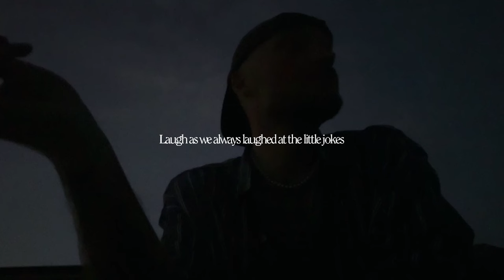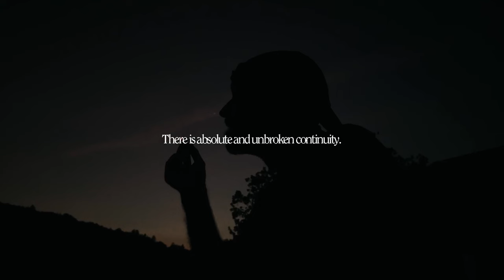death is nothing at all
It does not count.
I have only slipped away into the next room.
Nothing has happened.

Everything remains exactly as it was.
I am I, and you are you,
and the old life that we lived so fondly together is untouched, unchanged.
Whatever we were to each other, that we are still.

Call me by the old familiar name.
Speak of me in the easy way which you always used.
Put no difference into your tone.
Wear no forced air of solemnity or sorrow.

Laugh as we always laughed at the little jokes that we enjoyed together.
Play, smile, think of me, pray for me.
Let my name be ever the household word that it always was.
Let it be spoken without an effort, without the ghost of a shadow upon it.

Life means all that it ever meant.
It is the same as it ever was.
There is absolute and unbroken continuity.
What is this death but a negligible accident?

Why should I be out of mind because I am out of sight?
I am but waiting for you, for an interval,
somewhere very near,
just round the corner.

Nothing is hurt; nothing is lost.
One brief moment and all will be as it was before.
How we shall laugh at the trouble of parting when we meet again!

Henry Scott-Holland. "Death Is Nothing At All."

Camera: Tina Paffen
Edit: Andre Josselin